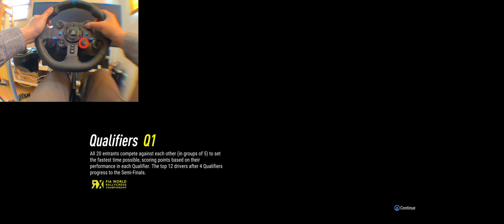OPEL CORSA SUPER 1600 Rallycross | DiRT Rally 2 0 | Logitech G29 Gameplay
Drive OPEL CORSA SUPER 1600 using Logitech G29 and Shifter in DiRT Rally 2 0 with no driving assists.